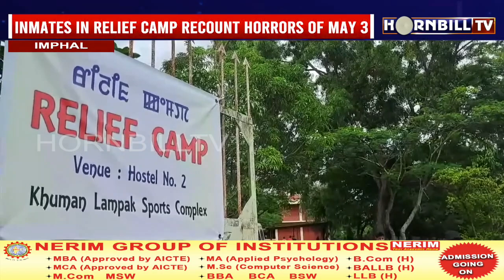INMATES IN KHUMAN LAMPAK RELIEF CAMP RECOUNT HORRORS OF MAY 3